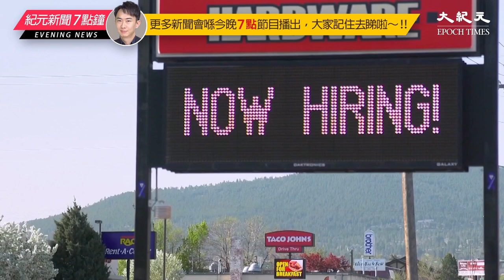週一（8 月5 日），全球股市遭遇「黑色星期一」，由於美國就業數據疲軟，市場對經濟衰退的擔憂，加劇全球股市拋售。不過，有專家指出，市場反應過度。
新紀元8月刊【太子黨「不忠誠」 北京拷問將軍「忠誠」】：📖現已上市🎉